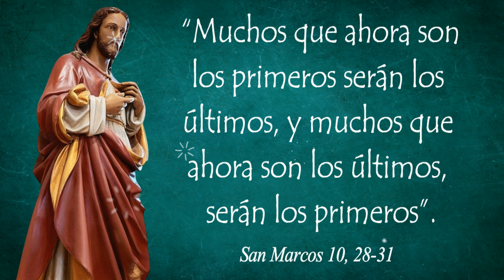Santa Misa / Martes de la VIII Semana del Tiempo Ordinario / Martes, 28 de mayo 2024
El Presbítero Carlos Galdámez, en unión con Radio Sensación, la Nueva Generación, te invitan a escuchar la Santa Eucaristía, un momento de Oración por y para la humanidad.

*Lectura del Santo Evangelio según San Marcos*

En aquel tiempo, Pedro le dijo a Jesús: "Señor, ya ves que nosotros lo hemos dejado todo para seguirte''.

Jesús le respondió: "Yo les aseguro: Nadie que haya dejado casa, o hermanos o hermanas, o padre o madre, o hijos o tierras, por mí y por el Evangelio, dejará de recibir, en esta vida, el ciento por uno en casas, hermanos y hermanas, madres e hijos y tierras, junto con persecuciones, y en el otro mundo, la vida eterna. Y muchos que ahora son los primeros serán los últimos, y muchos que ahora son los últimos, serán los primeros".

*Santa Misa*
*Presidida por Monseñor Escobar Alas y Concelebrada por Monseñor Óscar Álvarez y el Presbítero Carlos Galdámez*
*Martes de la VIII Semana del Tiempo Ordinario*
*Martes,28 de mayo 2024*